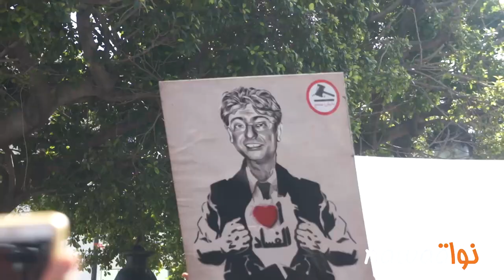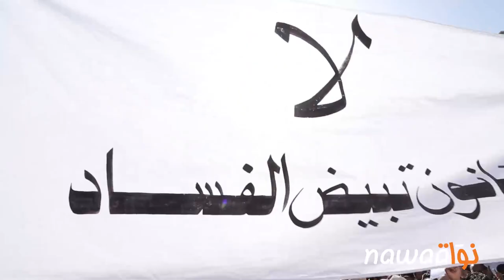مانيش مسامح... ما يتعداّش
إنتظمت اليوم، السبت 13 ماي 2017، المسيرة الوطنية لمناهضة مشروع قانون المصالحة بمبادرة من حملة مانيش_مسامح ومشاركة معظم مكونات المعارضة والمجتمع المدني بتونس. وتعتبر هذه المسيرة التي جابت كامل شارع الحبيب بورقيبة نوعية، حيث ضمت لأول مرة منذ وقت طويل جميع الأحزاب والحساسيات الحزبية التي إصطفت دون راياتها الحزبية مكتفية بلافتات حملة مانيش مسامح وشعاراتها كدليل على إصرار موحد للتصدي لمشروع قانون المصالحة. وقد أكد منظمو المسيرة على أن خطوات التصعيد ستكون في الموعد في حال أصر الحزبين الحاكمين وأتباعهما من رجال أعمال مشبوهين بالفساد على تمرير القانون بقوة الأغلبية البرلمانية.